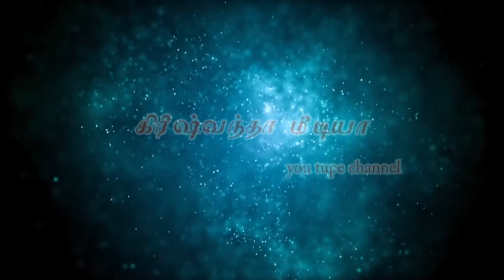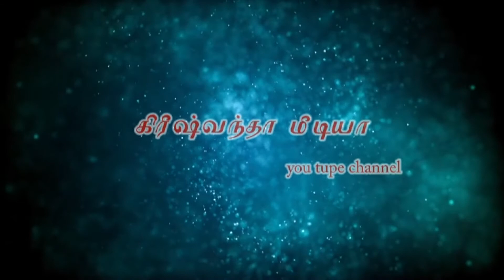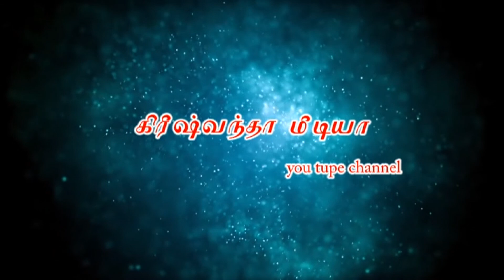ஒரு யோகியின் கதை அத்தியாயம் 4 Paramahansa Yogananda history Audio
இது பரமஹம்ச யோகானந்தர் வரலாறு காவியம்
அவரின் இளமை பருவம் முதல் முதுமை பருவம் வரை அடங்கிய தொகுப்பு
அமெரிக்க லைப்ரரி அனைத்திலும் இந்த புத்தகம் கிடைக்கும் இதை அறிந்த இந்திய அரசு புத்தகத்தை ஆடியோ வாக வெளியீடு செய்தது லாகிரி மகாசாயர் மற்றும் யுக்தேஷ்வர் பற்றியும் உள்ளது

This is the epic of the history of Paramahamsa Yogananda A collection that covers his life from adolescence to old age This book is available in all American libraries. Knowing this, the Government of India released the book as an audio about Lahiri Mahasayar and Yukteshwar.